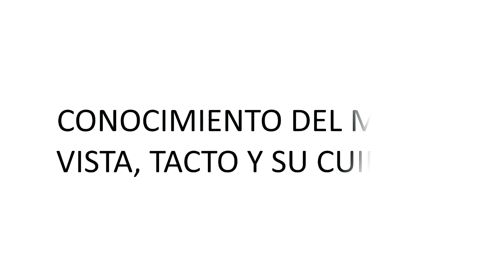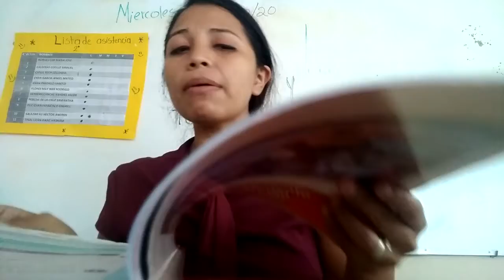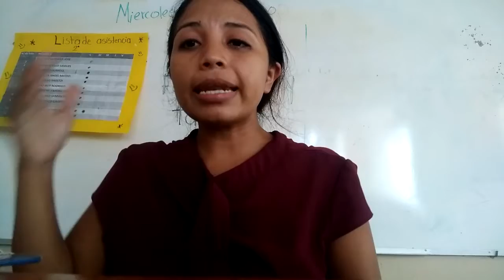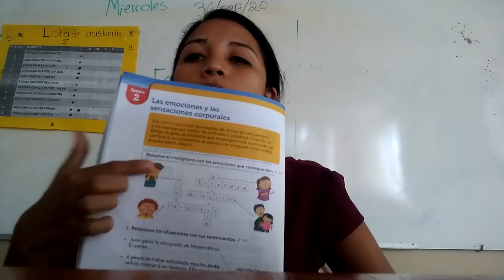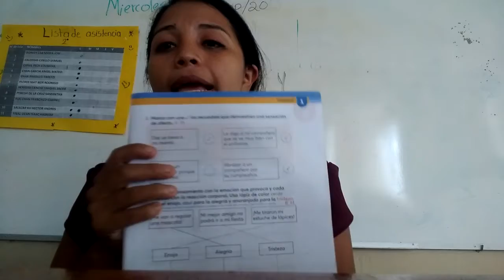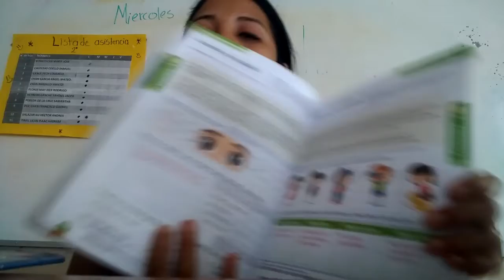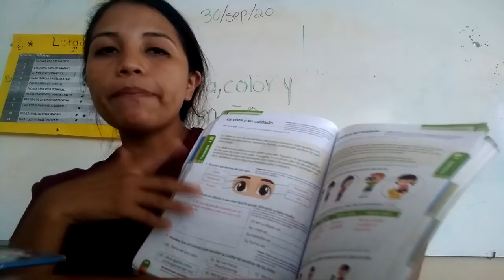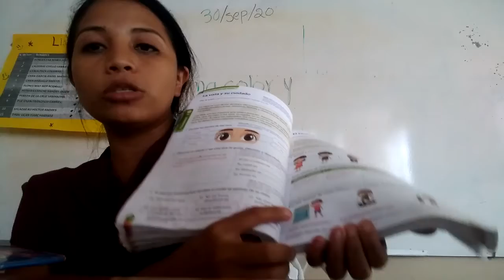2 Primaria: 30 de septiembre Resumen de clase